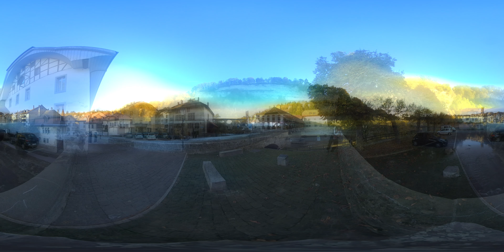3 Ponts 360 / VR (test)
A short walk test on VR. 3 Ponts, Fribourg.
by Felix BQ
music Manuel Beyeler